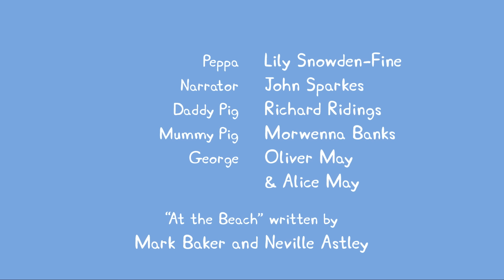Peppa Pig Français | 3 Épisodes | George Attrape un Rhume | Dessin Animé Pour Enfant